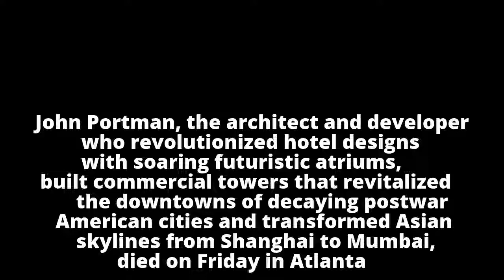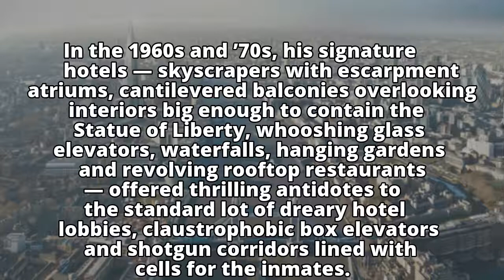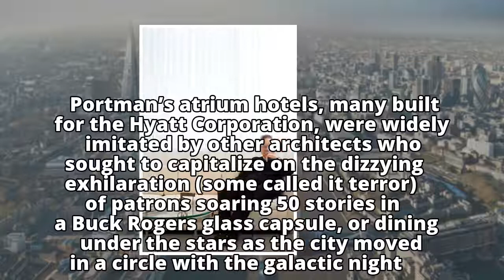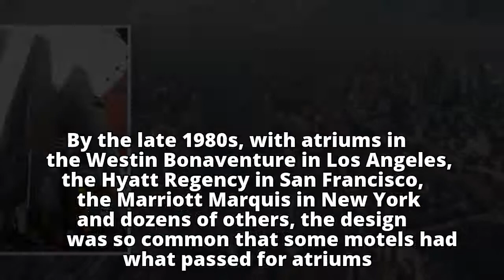John Portman, Architect Who Made Skylines Soar, Dies at 93